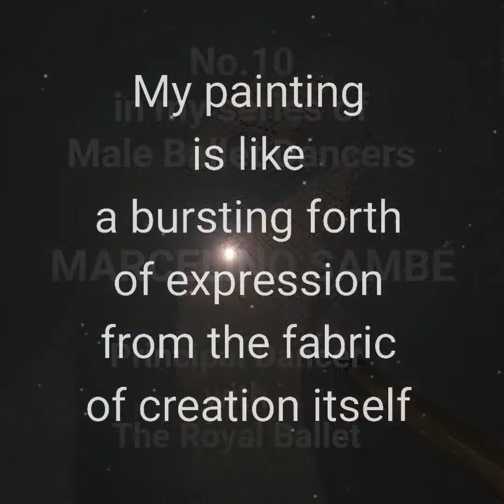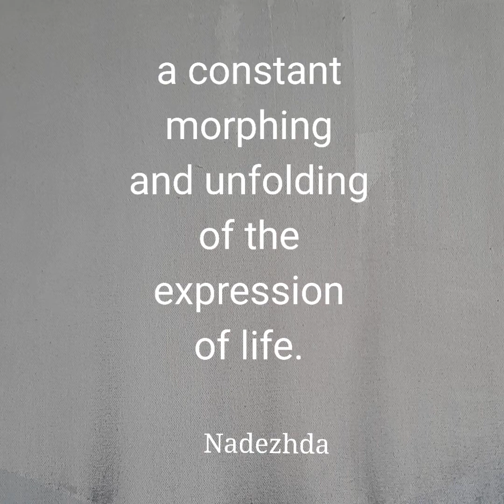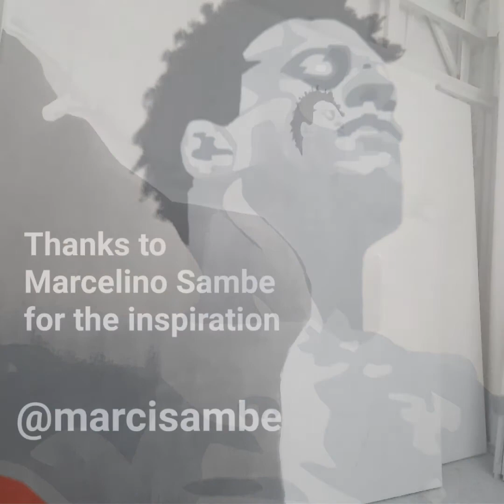A Portrait of Marcelino Sambé, Principal Dancer of The Royal Ballet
No. 10 in my series of paintings of male ballet dancers.  To read more about this project please follow this

Painting: Acrylic and pure platinum leaf on canvas.  100cm x 100cm